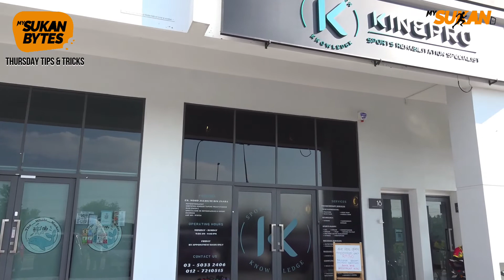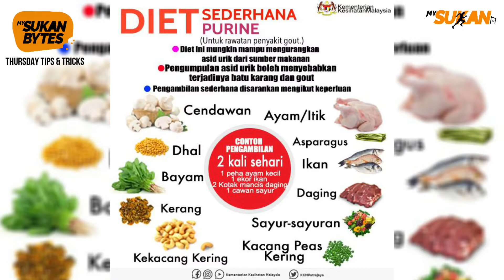mySukan Bytes | Thursday Tips & Tricks |Tip-tip pemakanan pesakit gout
Ingin ketahui diet pemakanan pesakit gout?

Jom saksikan video ini oleh Mohamad Aiman Bin Kamarol Azizi, dietitian dari Kinepro Enterprise berkongsi tentang tip-tip Tip-tip pemakanan pesakit gout. Kongsikan kepada keluarga & kawan-kawan agar mereka dapat manfaat dari perkongsian ini.

Dikuasakan oleh: KBS Malaysia

Sekalung Penghargaan: Kinepro Enterprise